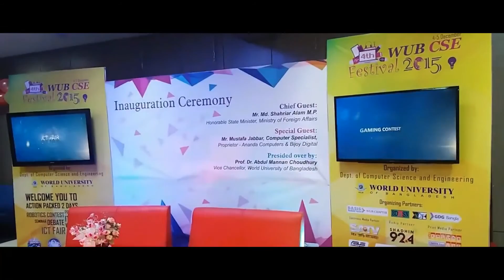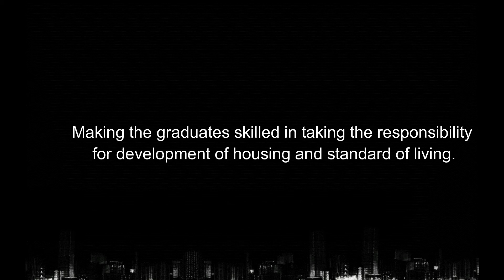WUB CSE Dept- "Enlightend Destination"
This is the short documentary about the department of CSE in World University of Bangladesh.